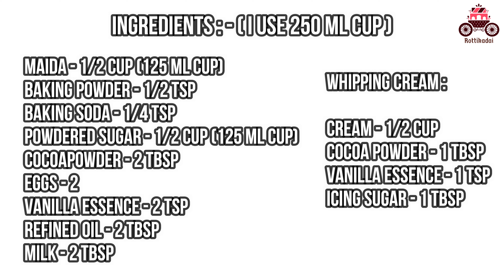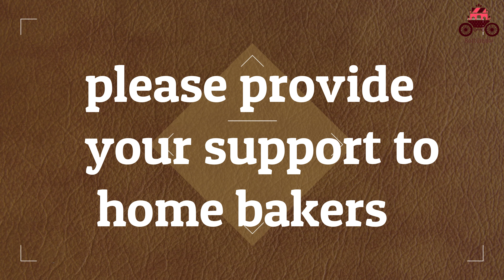Perfect measurements for rich chocolate pastry | My Christmas orders | Price of one piece | தமிழ்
I have shared the recipe for chocolate pastry in this video. I have also shared the price of a piece and measurements in this video.